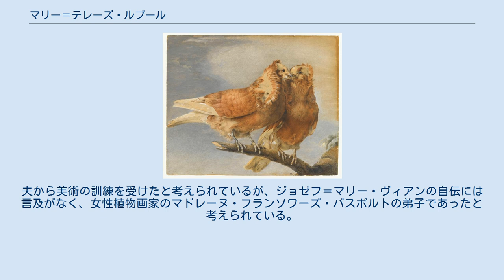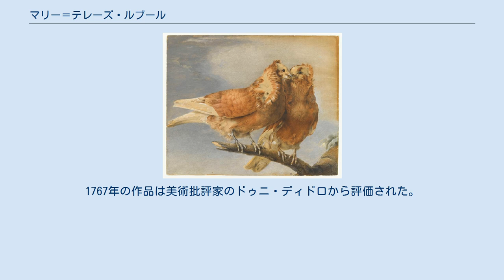マリー＝テレーズ・ルブール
2羽の鳩(1762) マリー＝テレーズ・ルブール、画家のジョゼフ＝マリー・ヴィアンと結婚してヴィアン夫人（Marie-Thérèse Reboul、Madame Vien、1738年2月26日 - 1806年1月4日）はフランスの画家である。
王立絵画彫刻アカデミーに入会を認められた数少ない女性の一人である。
 パリで生まれたとされる。
結婚する前から版画家として知られ、博物学者、ミシェル・アダンソンの著書、「セネガルの貝類」（ Sénégal: Coquillages:1757）や考古学者のケリュス伯爵(Anne Claude de Caylus)の論文の図版を制作した。
 1757年に22歳年上のジョゼフ＝マリー・ヴィアンと結婚した。
夫は後にフランス王室の筆頭宮廷画家になる人物である。
夫から美術の訓練を受けたと考えられているが、ジョゼフ＝マリー・ヴィアンの自伝には言及がなく、女性植物画家のマドレーヌ・フランソワーズ・バスポルトの弟子であったと考えられている。
1757年に王立絵画彫刻アカデミーの会員になった。
アカデミーの145年間の歴史で15人しかいなかった女性の正式会員であり、イタリア生まれの肖像画家、ロザルバ・カッリエーラ(Rosalba Carriera:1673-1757)が会員となって以来37年ぶりであった。
 1757年から一年おきの頻度で、サロン・ド・パリに鳥を描いた水彩画などを出展した.。
1767年の作品は美術批評家のドゥニ・ディドロから評価された。
 父親と同名の息子(Joseph-Marie Vien le jeune: 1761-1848) も画家となった。